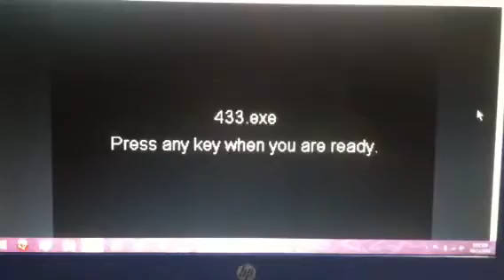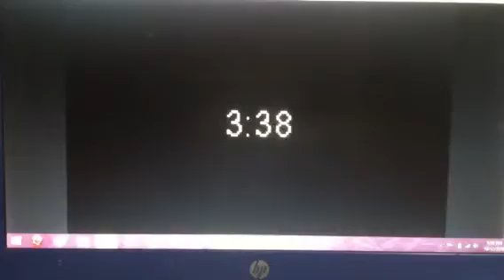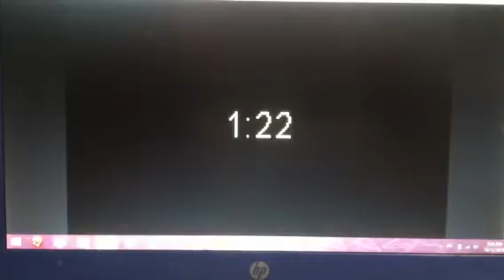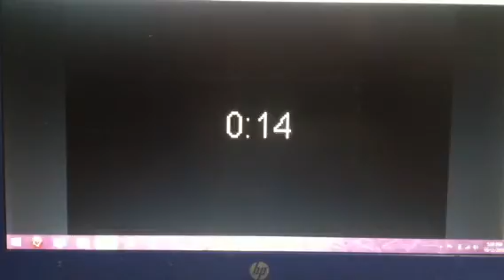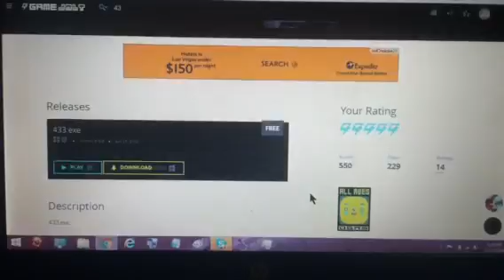433.exe: Episode 2